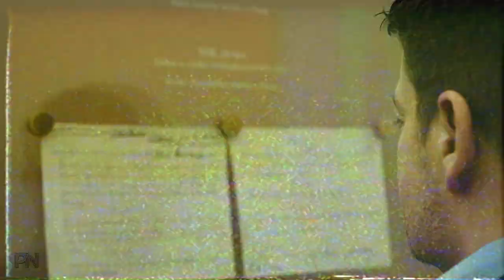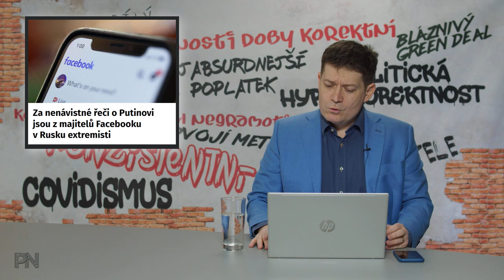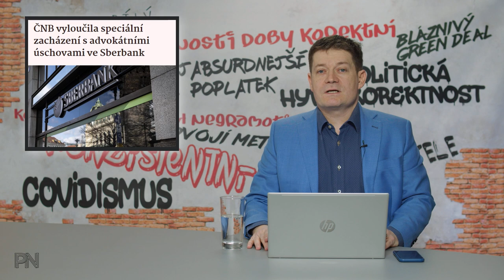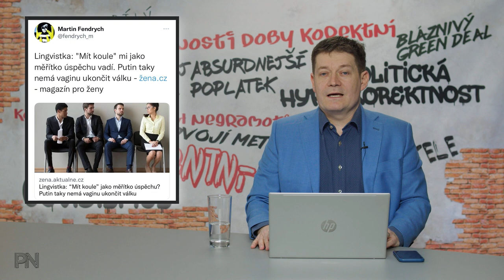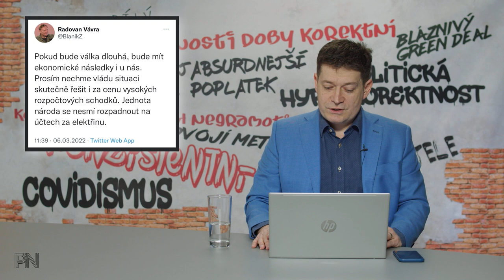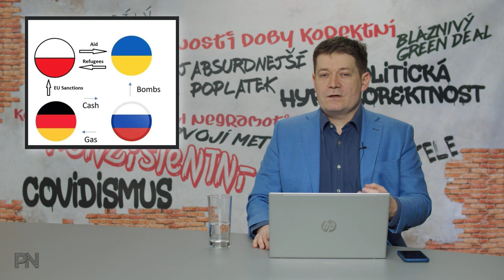Dvojí metr #11: Válka a co je tabu. Cena benzínu? ANO. Změna zákona o ČT? NE. Hloupý tweet režiséra.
Kapitoly:
0:00 Úvod
0:44 Novinky z politiky

14:28 Ochrana spotřebitele

22:11 Politická hyperkorektnost

23:56 Dvojí metr

27:04 Zajímavé komentáře na sociálních sítích